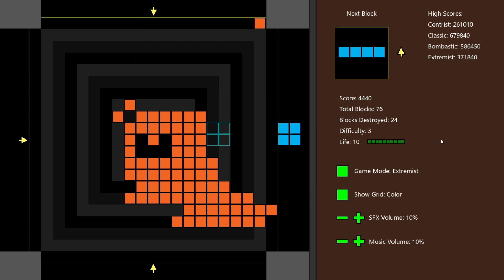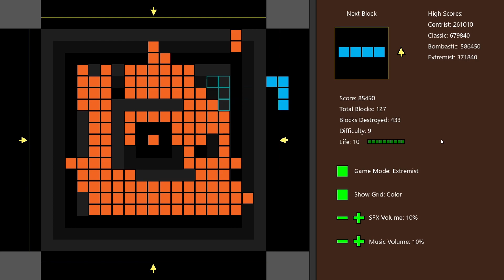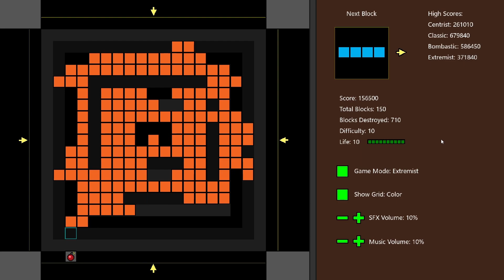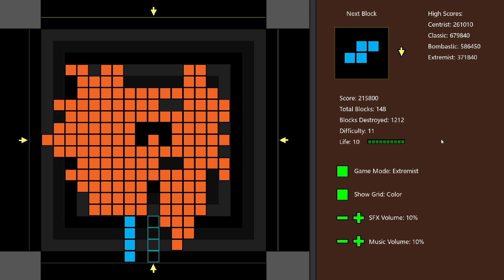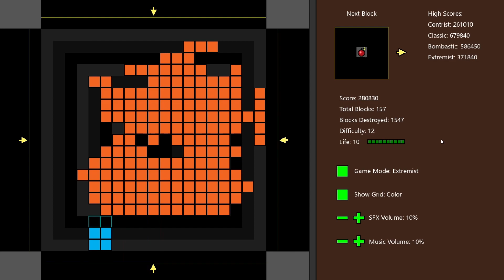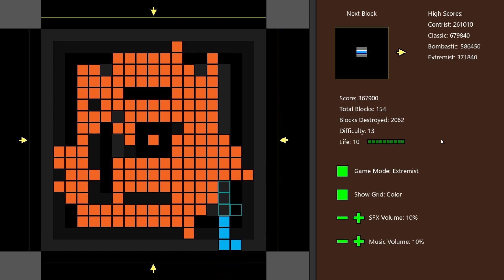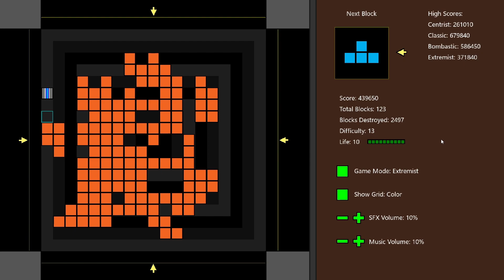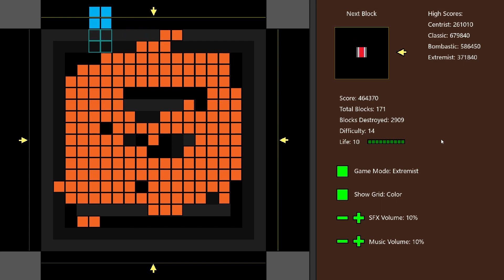Extremist mode - 481,310 - Centrist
yrbiax broke my record (371840) so i had to get #1 again. the back and forth will never end ;D